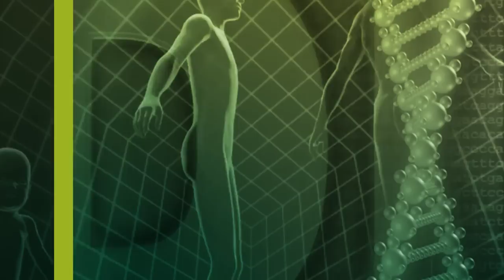Hirnschlag und Schlaganfall könnte vermieden werden | Dr. med. Dr. ing. Jordan Petrow | QS24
Wenn altersbedingt die Venen steifer werden, ein Mangel an Vitamin C besteht, eine belastete Leber nicht mehr den ganzen Müll entsorgen kann, dann ist die Gefahr gross, dass ein Thrombozyt einen Durchgang versperrt. Genau das müsste aber nicht sein – und könnte verhindert werden. Der Gast ist Leiter der Akademie für Wissenschaft und Forschung an der Universität Rostock – und mit über 40 Jahre Erfahrung als Arzt und Ingenieur – äusserst kompetent und weise.

Dr. Ing. Dr. med. Jordan Petrow ist Dr. der technischen Wissenschaften, Spezialgebiet Systemtheorie, Dipl. Mediziner, Praktizierende Arzt, Dr. der Medizin und Facharzt für Physiologie, Autor von zwei weiteren Doktorarbeiten und Autor einer Neuen Theorie der Blutzirkulation, die in der Physiologie die alt bekannte Theorie nach Starling ersetzen wird. Zurzeit übt er die Tätigkeit als Leiter der Akademie für Wissenschaft und Forschung in Rostock aus und bildet mit seiner Erfahrung Ärzte in der erweiterten Heilkunst aus. Außerdem hat er sich gerade als Student für Physik an der Universität Rostock eingetragen, weil er auf dem Gebiet der Physik einige praktische Patente eingereicht hat, die z.B. an den Grundlagen der zurzeit kursierenden Quantentheorie ernsthaften Zweifel aufkommen lassen.

▬ Zu Gast ▬▬▬▬▬▬▬▬▬▬▬▬▬
Dr. med. Dr. ing. Jordan Petrow